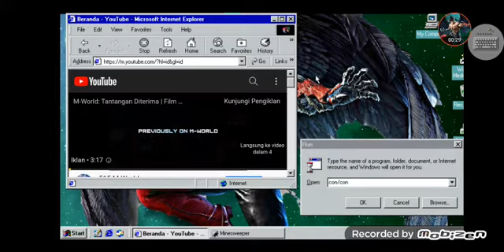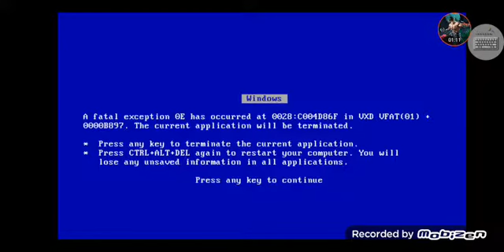CAR LOGO HAS BSOD WINDOWS 98#shorts #6176 windows #100 #1676 bsod rip #100